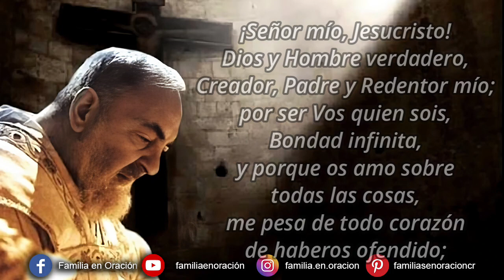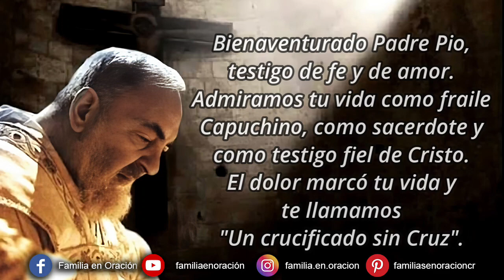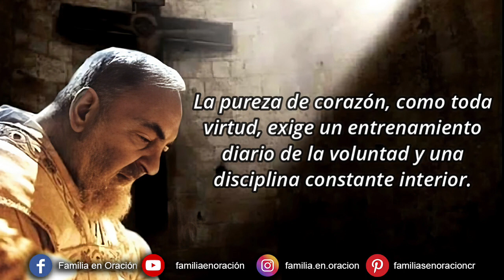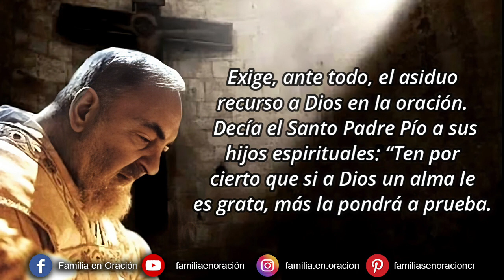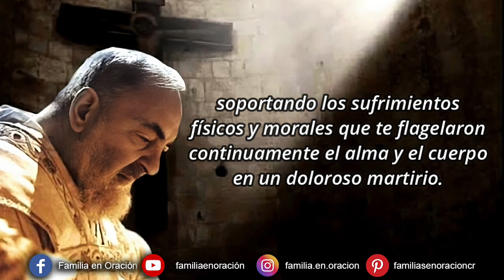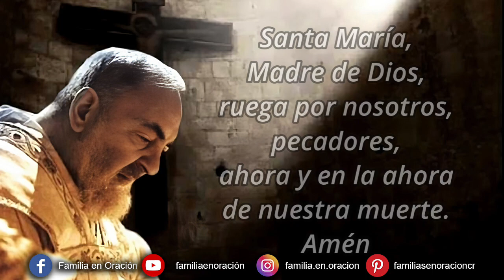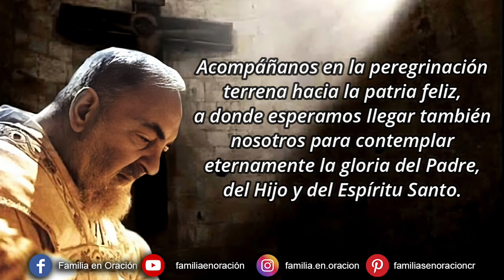Novena a San Pío de Pietrelcina -Día 8 🙏 21 de Septiembre 2023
Novena al Santo Padre Pío de Pietrelcina - Día 8

Amén.

🙏 ORACION INICIAL
Bienaventurado P. Pio, testigo de fe y de amor. Admiramos tu vida como fraile Capuchino, como sacerdote y como testigo fiel de Cristo. El dolor marcó tu vida y te llamamos "Un crucificado sin Cruz".

El amor te llevó a preocuparte por los enfermos, a atraer a los pecadores, a vivir profundamente el misterio de la Eucaristía y del perdón.
Fuiste un poderoso intercesor ante Dios en tu vida, y sigues ahora en el cielo haciendo bien e intercediendo por nosotros.
Queremos contar con tu ayuda. Ruega por nosotros. Amén.

8️⃣ DÍA OCTAVO
Palabras del Padre Pío
"Si me fuera posible, querría conseguir de Dios solamente una cosa; si me dijera: "Vas al Paraíso", querría conseguir esta gracia: "Señor, no me dejéis ir al Paraíso hasta que el ultimo de mis hijos; la última de las personas que me han sido confiadas, haya entrado antes que Yo".
Meditación sobre la pureza
La pureza es algo con lo que nacemos pero a medida que comenzamos a tomar conciencia, por la influencia del mundo, vamos perdiendo. Es necesario ser puros de mente y cuerpo, para poder ser puros de alma. No es una tarea sencilla, ni carente de obstáculos. La pureza de corazón, como toda virtud, exige un entrenamiento diario de la voluntad y una disciplina constante interior. Exige, ante todo, el asiduo recurso a Dios en la oración.  Decía el Santo Padre Pío a sus hijos espirituales: “Ten por cierto que si a Dios un alma le es grata, más la pondrá a prueba. Por tanto, ¡Coraje! y adelante siempre”. Pero hay una promesa a tanto esfuerzo: “Felices los limpios de corazón, porque verán a Dios” (Mt 5,8) El corazón limpio es el corazón abierto y humilde. El corazón impuro es, por el contrario, el corazón presuntuoso y cerrado, completamente lleno de sí mismo, incapaz de dar un lugar a la majestad de la verdad.

🙏 ORACIÓN A SAN PÍO DE PIETRELCINA
Amadísimo Santo Padre Pío de Pietrelcina, tú que has llevado sobre tu cuerpo los estigmas de Nuestro Dios Jesucristo. Tú que también has llevado la cruz por todos nosotros, soportando los sufrimientos físicos y morales que te flagelaron continuamente el alma y el cuerpo, en un doloroso martirio. Te rogamos, intercedas ante Dios todopoderoso para que cada uno de nosotros sepa aceptar las pequeñas y grandes cruces de la vida, transformando cada individual sufrimiento en un seguro vínculo que nos ata a la vida eterna.

Se dice la gracia que se desea recibir con esta novena si es para Gloria de Dios y bien de nuestra alma y se rezan un Padre Nuestro, Ave María y Gloria

🙏 ORACIÓN FINAL
San Pío de Pietrelcina, te pedimos nos enseñes la humildad de corazón, para ser considerados entre los pequeños del Evangelio, a los que el Padre prometió revelar los misterios de su Reino.
Ayúdanos a orar sin cansarnos jamás con la certeza de que Dios conoce lo que necesitamos antes de que se lo pidamos.
Alcánzanos una mirada de fe capaz de reconocer prontamente en los pobres y en los que sufren el rostro mismo de Jesús.
Protégenos en la hora de la lucha y de la prueba y, si caemos, haz que experimentemos la alegría del sacramento del perdón.
Transmítenos tu tierna devoción a María, Madre de Jesús y Madre nuestra.
Acompáñanos en la peregrinación terrena hacia la patria feliz, a donde esperamos llegar también nosotros para contemplar eternamente la gloria del Padre, del Hijo y del Espíritu Santo. Amén.